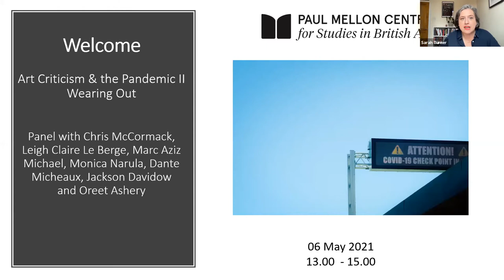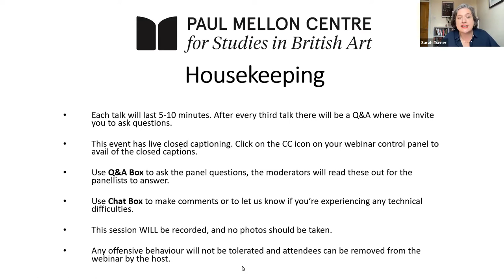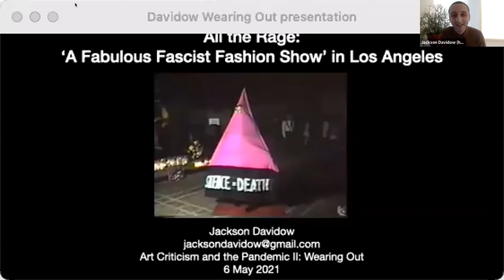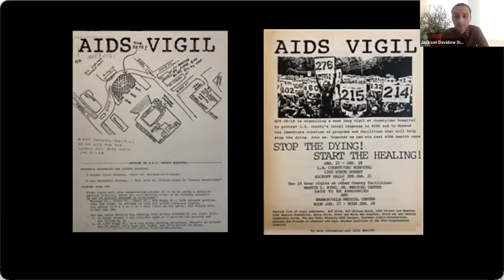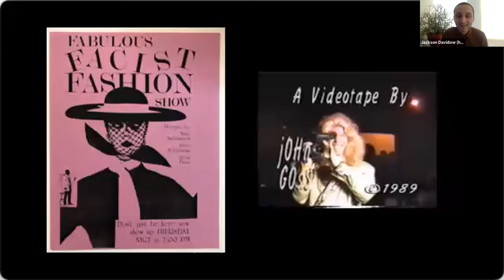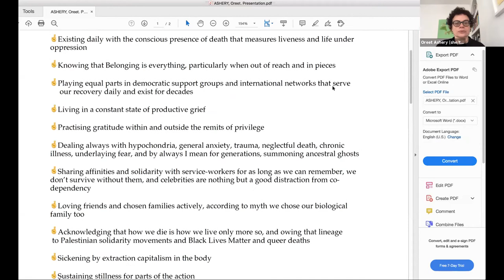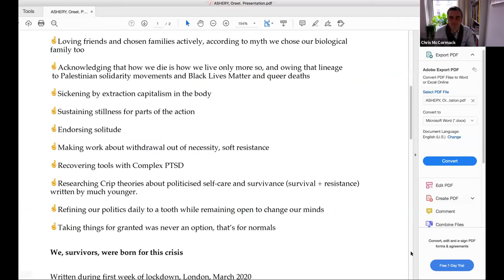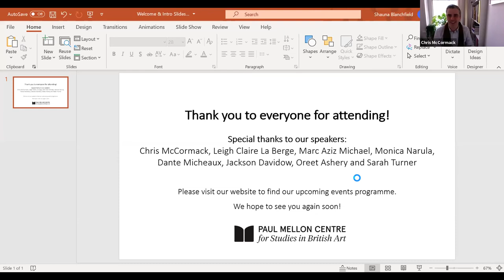Art Criticism and the Pandemic II - Wearing Out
Under the violent normalisation of austerity, the pandemic has exacerbated conditions of increased work surveillance and precarity, deepening an awareness of the consequences of chronic exhaustion. The now commonplace discussion of contemporary fatigue, anxiety, and depression points us, as Lauren Berlant states, ‘to the way living also becomes a scene of the wearing out of life’. From caregivers to lives more at risk of infection through socioeconomic consequences of structural racism and underpayment, how might kinships ‘wear out’ together and apart, how might artworks play a part in redefining the public sphere or enable us to consider the interrelations of equity and collective care.

Chairs:
Chris McCormack (Associate Editor, Art Monthly)
Sarah Victiria Turner (Paul Mellon Centre)

Speakers:
Leigh Claire La Berge (Associate Professor of English, City University of New York)
Marc Aziz Michael (American University, Beirut)
Dante Micheaux (Poet)
Monica Narula and Jeebesh Bagchi (Raqs Media Collective)
Oreet Ashery (Associate Professor of Fine Art, Ruskin School of Art, University of Oxford)
Jackson Davidow (Indepdent Researcher)

Art Criticism and the Pandemic II is organised in collaboration with Chris McCormack (Associate Editor) at Art Monthly, the UK’s leading magazine of contemporary visual art. It brings together a range of art critics, artists and art historians to discuss the implications of current conditions for their work and the broader field of art criticism and writing on art and culture. Art Criticism and the Pandemic II continues and reshapes the discussions had at two events in 2020 which considered how the structures of a globalised art world had been interrupted or changed and whether, in the context of renewed activism, the art world is addressing problems of inequity and injustice in its own order. These ideas remain urgent as the art world negotiates the legacies and ramifications of making, thinking, and writing about art in the context of a global pandemic. Two live research lunch events across two days will provide spaces for testing out ideas voiced by a panel of speakers, followed by discussion and questions from attendees.